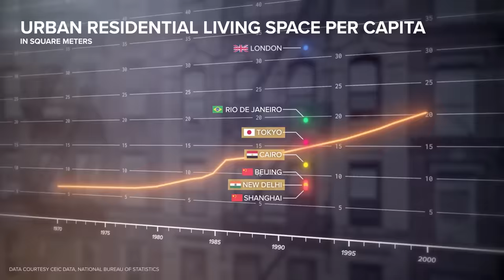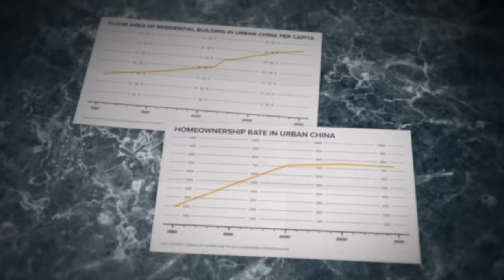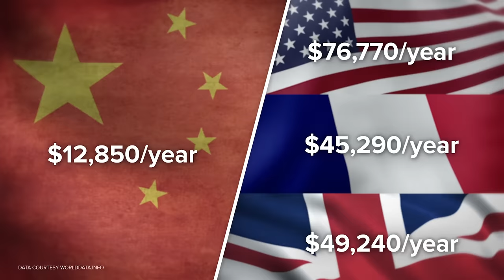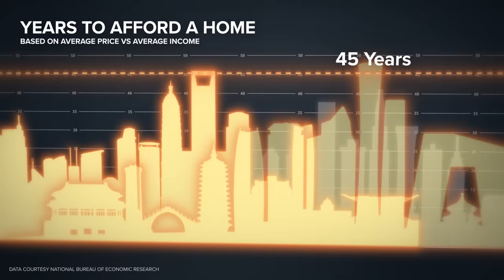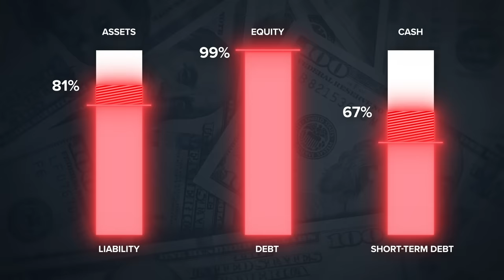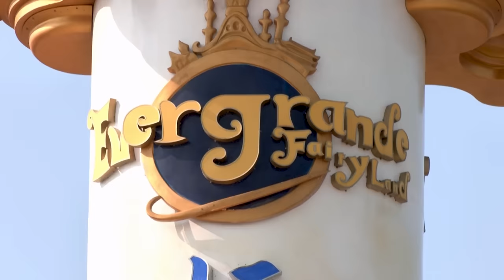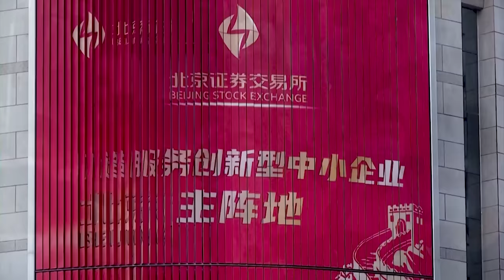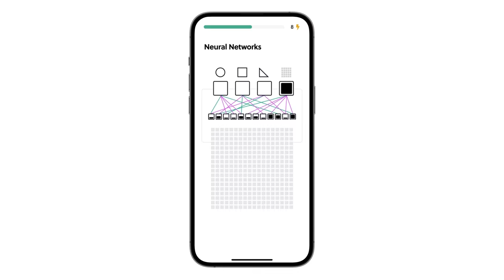Why China's Economy is Finally Slowing Down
To try everything Brilliant has to offer for free for a full 30 days,

Animation led by Max Moser